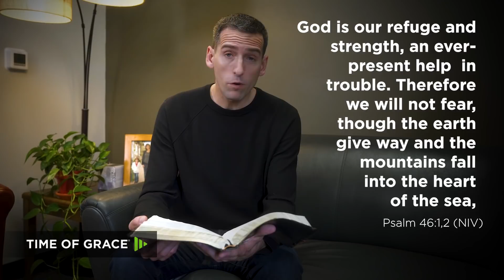When tragedy strikes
When tragedy strikes, like it did at a Christmas parade in Waukesha, Wisconsin, many of us are left wondering, "Why?" As Pastor Mike explains, instead of focusing on the "why," we should focus on the "who."